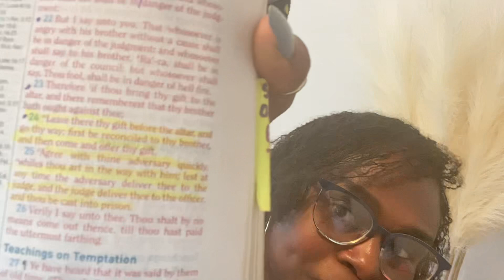Appreciate & Depreciate: Motivation to Know the Difference!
Today’s video has been recorded to highlight the differences between appreciate and depreciate.

The definition of appreciate is to recognize the full worth of something or someone. A synonym of the word appreciate is value, treasure, admire, respect, and quality.

Appreciate can also be defined as the ability to recognize with gratitude and increase in number or value .

￼ Depreciate is defined as to lower honor or esteem, to lower the price or estimated value. Synonyms for the word depreciate are downgrade, reduce, cheapen and depress. Deep press means to press down to a lower position. A depreciator is a person who belittles the worth of someone or something.

In our lives, it is necessary for us to understand our worth and value. You are so important and I want you to know that you are a selected choice you are a treasure.  The Bible discusses a parable about a shepherd who has 100 sheep. One of the sheep leaves, and the shepherd takes the time to look for the one sheep. When the shepherd find the sheep, the shepherd rejoices. That’s just like you… you are so valuable to God. He (God) will leave the 99 for the one.

Don’t allow anyone to depress you . That means to press you down to a lower position. Regardless of where you are in life, lift your head up- know you’re worth and move forward. Cars depreciate. These bodies that we have, if they are not taken care of, will depreciate. Even the best most healthiest body will depreciate overtime. But your spirit, your growth, your maturity, and God will appreciate over time. It will continue to grow in value.

Be spiritually minded, focusing on the true, and the living God. There is only One!

Thank God for that!

I love you, and I pray that you have a life full of God, productivity, peace, and love.